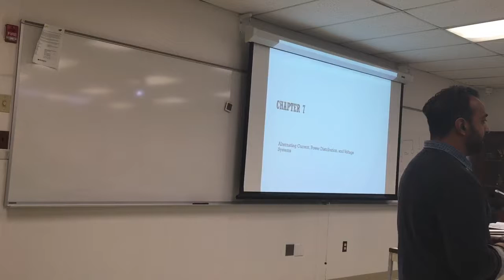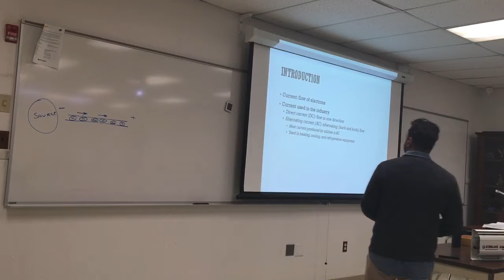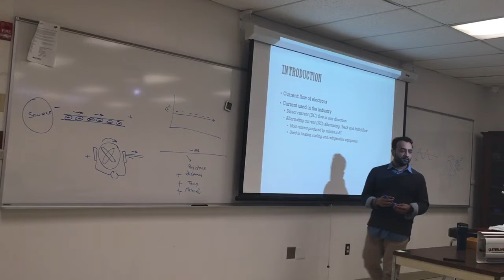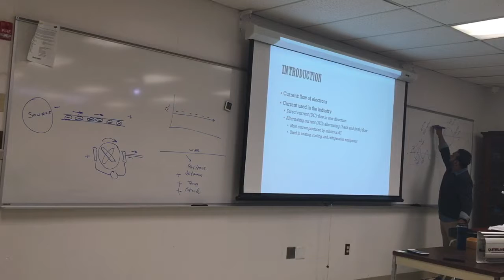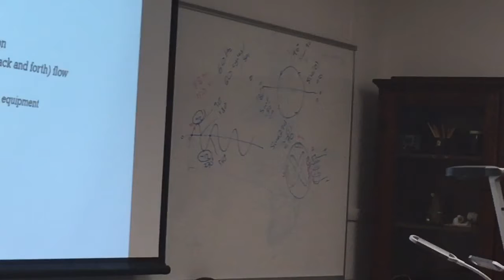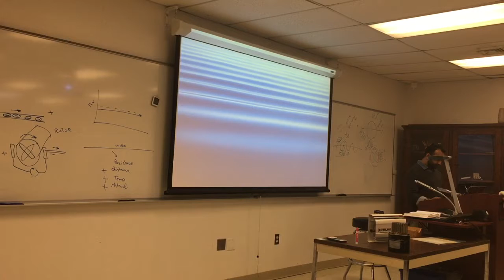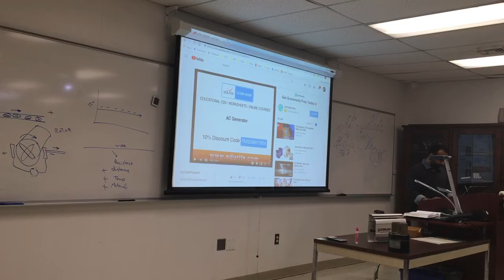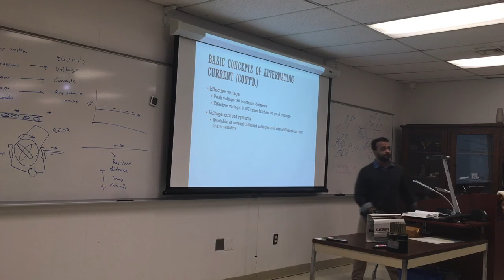Est 100 fa2018 week8 part3